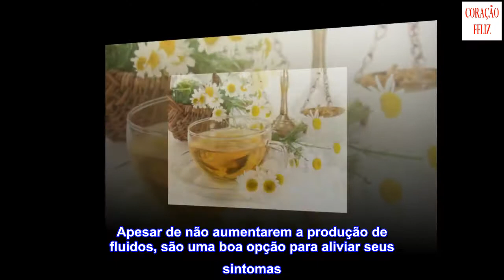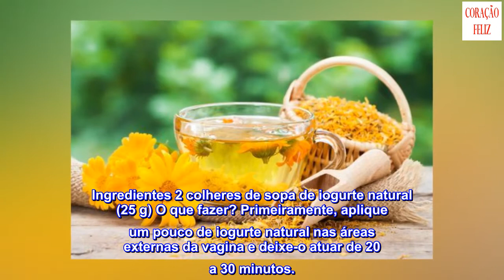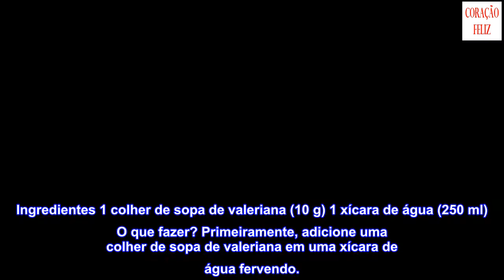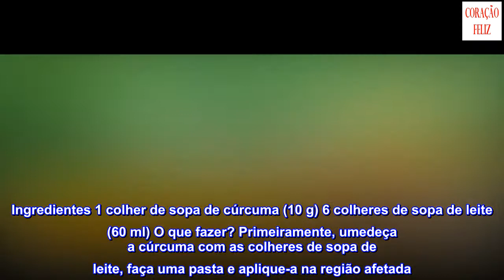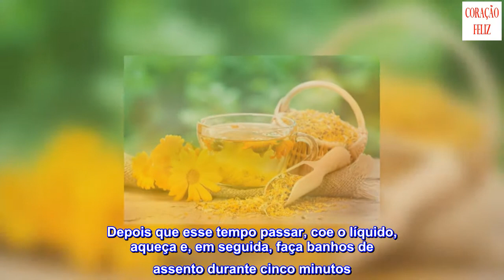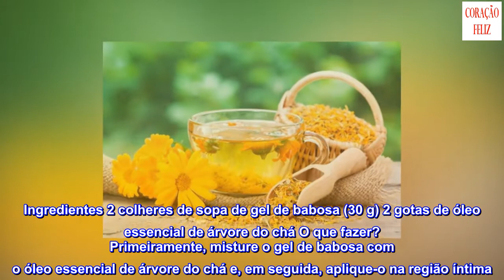6 remédios naturais para combater o ressecamento vaginal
6 remédios naturais para combater o ressecamento vaginal